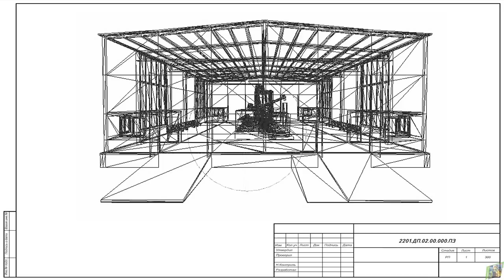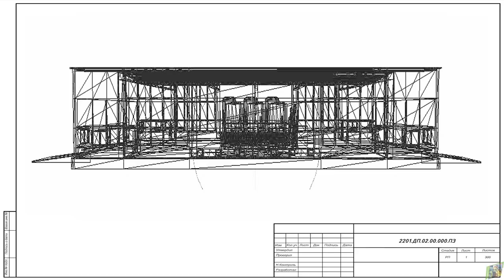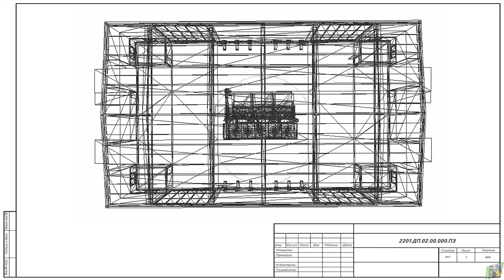FS2015 - Один российский край - 167 - начало строительства кормоцеха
Играем в Farming Simulator 15 на русских картах с русской техникой.

МОДОВ В ГРУППЕ НЕТ!